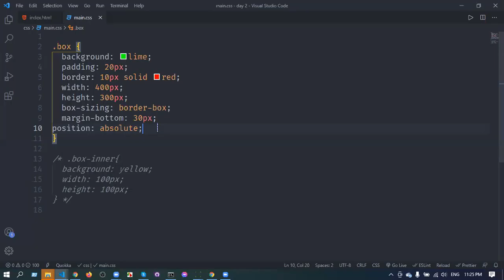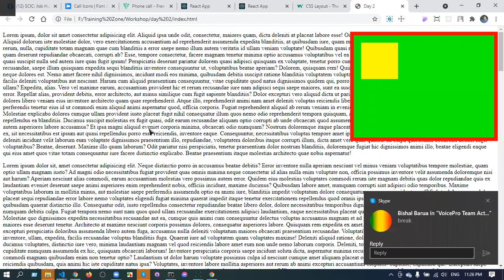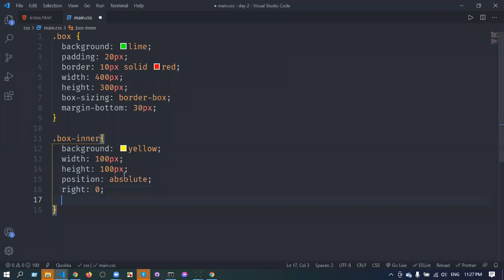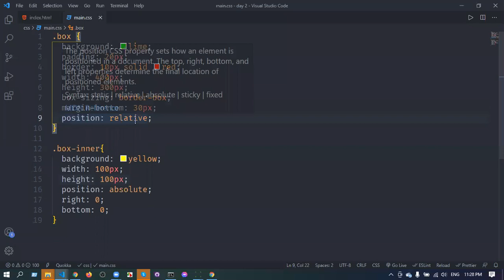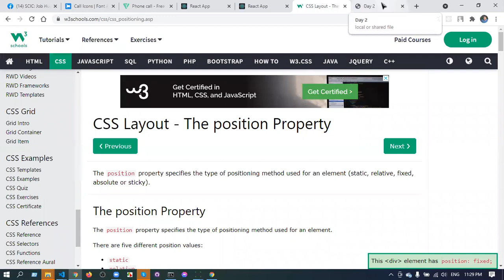Free Workshop On Web Designing Class Two - Part #3